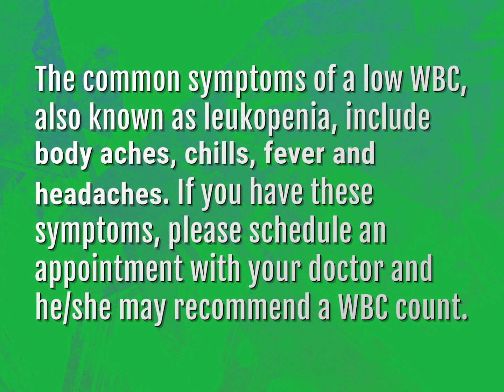What are the symptoms of low white blood cell count?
James Webb (2022, August 3.) What are the symptoms of low white blood cell count?
    WHYS.video